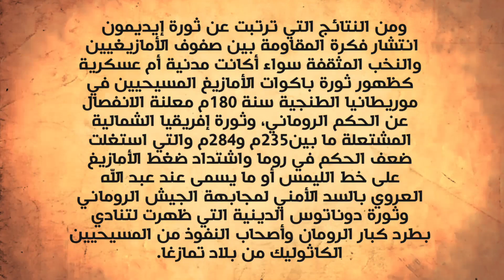وثائقي | اديمون الثائر و بطل مقاومة الأمازيغية الذي زعزع عرش روما | القصة المحدوفة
بعد هزيمة يوبا الأول النوميدي ، أسر يوليوس قيصر ابنه "يوبا الثاني" الذي كان طفلا صغيرا بين خمس وسبع سنوات، فحمله إلى روما، حيث نشأ في القصر، وعاش في كنف الإمبراطور أغسطس ، فعلمه الفنون والآداب والعلوم وشؤون الحكم في مدارس روما وأثينا ومعاهدهما.ونظرا لمكانة يوبا الثاني الثقافية، وإخلاصه للإمبراطور الروماني القيصر أغسطس، فقد أجلسه هذا الأخير على عرش مملكة موريطانيا . اتخد يوبا الثاني شرشال عاصمة لحكمه ضمن مملكته التي كانت تسمى بـ موريطانيا. عرف عصره بالازدهار الاقتصادي في مجالي الفلاحة والصناعة، وشجعت الثقافة في فترة حكمه الزاهي أيما تشجيع.وبعد وفاته، تولى زمام الحكم ابنه بطليموس (Ptolémée) الذي سار على نفس منهج أبيه، فحاول توحيد القبائل الأمازيغية وتوسيع مملكته خارج النطاق المرسوم له من قبل الحكومة الرومانية.

◀للمزيد من المعلومات شاهد الفيديو